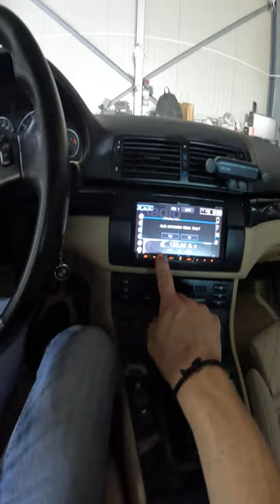Ground Zero Radioactive Tweeters 25sq & Pioneer Car Stereo & Pioneer Subwoofer In Bmw E46